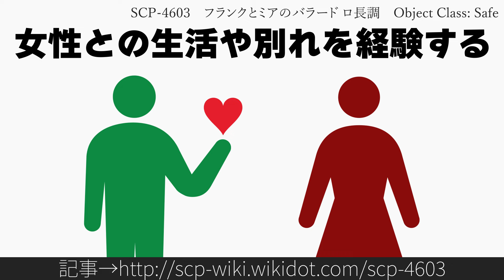30秒でわかるSCP-4603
タイトル: SCP-4603 - フランクとミアのバラード ロ長調
原語版作者: HotColes